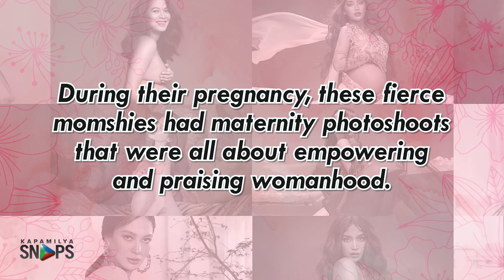The stunning maternity photoshoots of these Kapamilya momshies | Kapamilya Snaps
The stunning maternity photoshoots of these Kapamilya momshies.